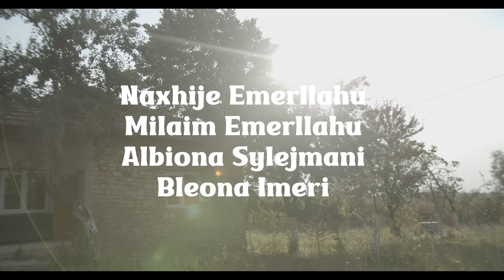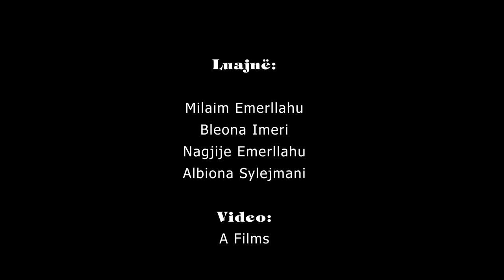TREGIME POPULLORE SHQIPTARE - QIKA E BABES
QIKA PER BABEN

🎭 Aktoret: Milaim Emerllahu, Naxhije Emerllahu, Bleona Imeri, Albiona Sylejmani.

Copying, re-uploading and illegally distributing this copyrighted work is strictly prohibited! All the material in this channel are product of "MUZIKE & FILM SHQIP"